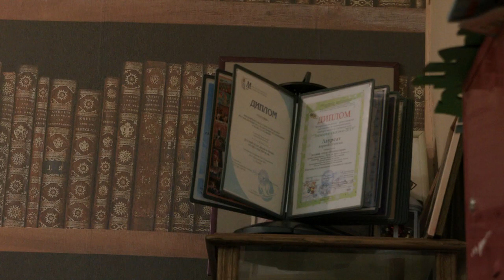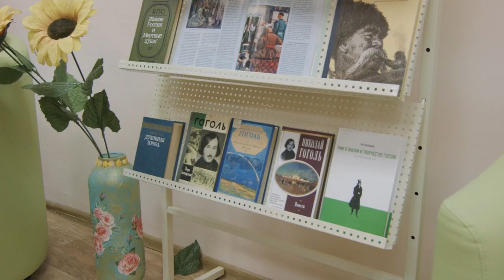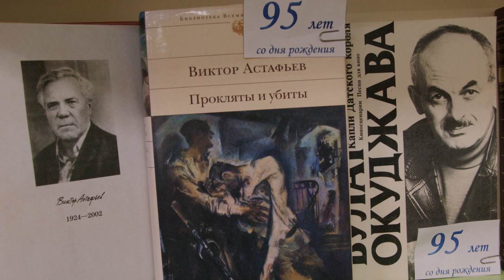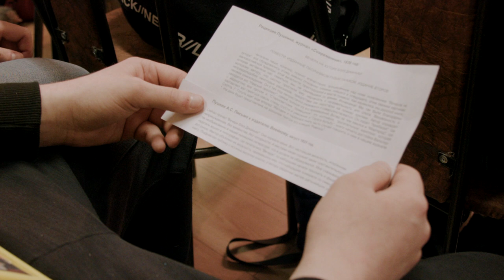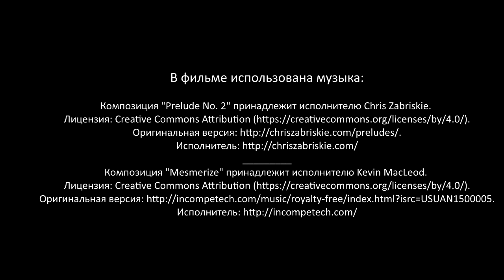Живая душа "Артели" - телеочерк | Podolskcinema.pro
ПодольскСинема представляет теле очерк: "Живая душа "Артели". Производство киновидеостудии "Штандартъ", 2019 г. Одной из незримых ступеней, помогающих человеку не мертветь душой, является искусство. Оно является той нитью, которая навечно связывает нас с могучим наследием человеческого духа наших великих предков. Настоящее искусство заставляет сопереживать человека столь сильно, что подводит его ко внутреннему катарсису. Такое творчество поднимает исполнителя, а через него и зрителя, на пьедестал высокого искусства и не имеет ничего общего с современным суррогатом, который паразитирует на низменных чувствах человека и пытается погубить его душу.
Растопить лед, сковывающий душу, оживить её, заставить пульсировать и биться как сердце - именно эту путеводную звезду выбрали педагоги в творческом объединении «Артель».
2019 год стал завершающим этапом в «Артели» на тему жизни и творчества Николая Васильевича Гоголя. «Три ночи Николая Гоголя», таково название проекта. Три ночи, как три координаты объёмного пространства, с которых, как с разных горизонтов, сторон света, предложено обозреть Гоголя, как явление в мировой творческой среде.